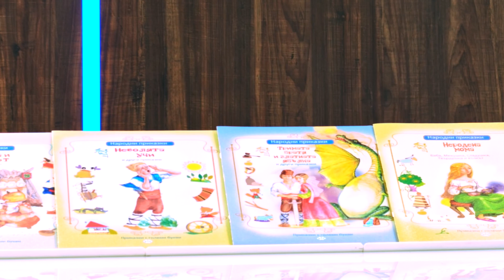Детски книги от поредицата Приказки с големи букви - Пух - store.bg